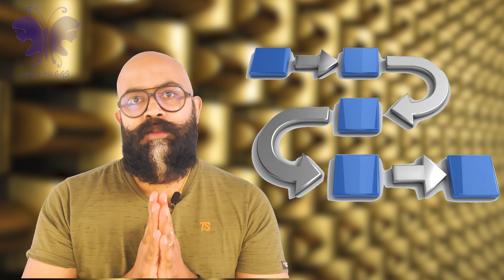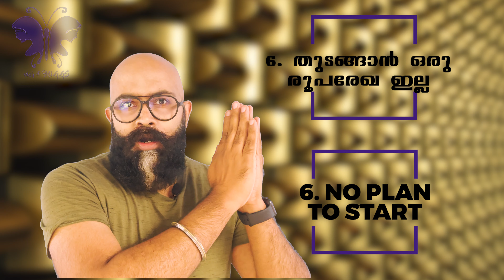നിങ്ങൾക്ക് Motivation നഷ്ടപ്പെടുന്നുണ്ടോ | Things that Kill your Motivation | Stay Motivated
💖 മനസ്സിനെ മനസിലാക്കുക, പരിശീലിപ്പിക്കുക അതിലൂടെ സന്തോഷം നമ്മുടെ ഉള്ളിൽ നിന്നും തന്നെ കണ്ടെത്തുക എന്ന ലക്ഷ്യത്തോടെ തുടങ്ങിയ ചാനൽ ആണിത്.

💖  മറ്റുള്ളവരുടെ ജീവിതത്തിൽ ഒരു positive മാറ്റം കൊണ്ടുവരാൻ ആഗ്രഹിക്കുന്നവരാണെങ്കിൽ ഈ മറക്കാതെ ഈ വീഡിയോയും ചാനലും share ചെയ്യുക...

💝 Neuro Linguistic Programming (NLP)ൽ  HUGGS എന്ന് പറഞ്ഞാൽ  Huge Unbelievably Good (or Great) Goals - വളരെ വലിയ അവിശ്വസനീയമായ നല്ല മഹനീയ ലക്ഷ്യങ്ങൾ  - എന്നാണ്.
💝 ആരാണ് സന്തോഷം ആഗ്രഹിക്കാത്തത്. സന്തോഷം എപ്പോഴും നമ്മുടെ ഉള്ളിൽ നിന്നും വരേണ്ടതാണ്.
💝 നമ്മുടെ മനസ്സിനെ അറിഞ്ഞാൽ, മനസ്സിനെ എങ്ങനെ പരിപാലിക്കണം, നിയന്ത്രിക്കണം എന്ന് പഠിച്ചാൽ - നമുക്ക് മാനസീക സംതൃപ്തിയും, സന്തോഷവും താനേ വരും.
💝 ഈ ചിന്ത എല്ലാരിലേക്കും എത്തിക്കുക, എല്ലാവരെയും അതിനു പ്രാപ്തരാക്കുക, സന്തോഷകരമായ ഒരു മാറ്റം കൊണ്ടുവരുക എന്നതാണ്  VISHNU's HUGGS (vish 4 HUGGS)
💝 Psychology യുടെയും Neuro Linguistic Programming (NLP) യുടെയും ഒക്കെ സഹായത്തോടെ അത് സാധ്യമാകും.
💝 കഥകളിലൂടെയും, ഉദാഹരണങ്ങളിലൂടെയും, കൃത്യമായ നിർദ്ദേശങ്ങളിലൂടെയും പടിപടിയായി നമുക്കത് മനസിലാക്കാം.
💝 ഈ അറിവുകൾ എല്ലാ തലങ്ങളിലേക്കും, ഓരോ വ്യക്തിയിലേക്കും എത്തിക്കുക എന്ന ലക്‌ഷ്യം ഉള്ളത്കൊണ്ട് കഴിവതും മലയാളത്തിൽ ആണ് ഈ ചാനൽ ചെയ്‌തികരിക്കുന്നത്. എന്നിരുന്നാലും പ്രധാനപ്പെട്ട കാര്യങ്ങൾ മലയാളത്തിലും English ലും വിവരിക്കുന്നുണ്ട്.

💖 STAY HAPPY! 💖
💖 KEEP SMILING! 💖

ചാനൽ Share ചെയ്ത് മറ്റുള്ളവരിലേക്ക് Positivity യും സന്തോഷവും എത്തിക്കൂ

😊 LIKE THIS VIDEO AND SHARE IT WITH EVERYONE! TO SPREAD VIRUS FREE POSITIVITY 😊

🙏REACH ME 💝